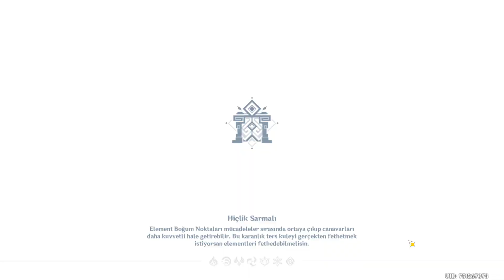4.1 SPIRAL ABYSS FLOOR 9 FULL GENSHIN IMPACT